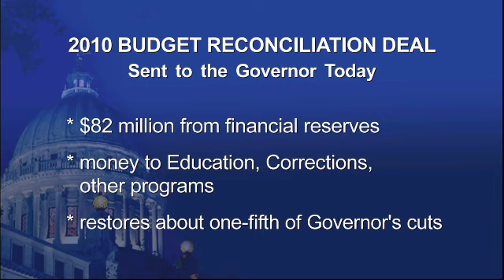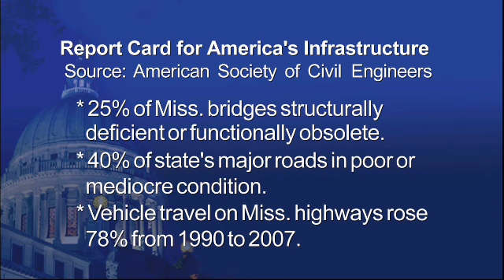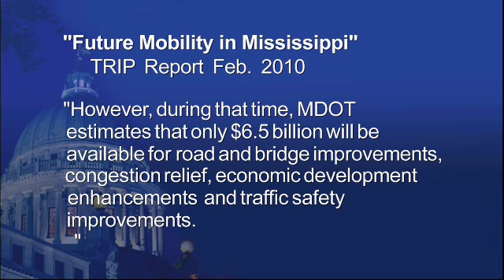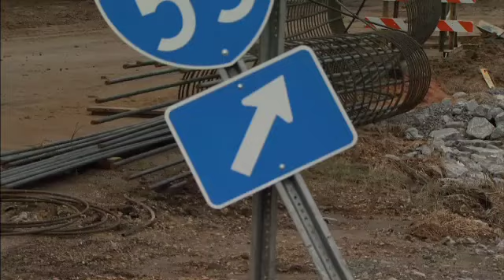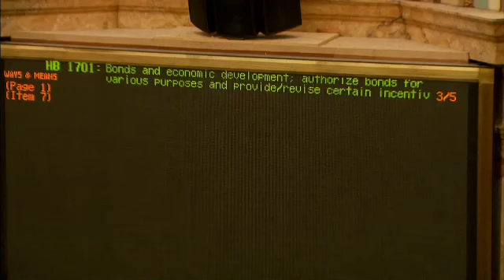QUORUM | MPB 3-3-2010 - On The Move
In a state as sparsely settled as Mississippi, transportation matters are critically important.  Our highways, railways and bridges form more than infrastructure -- they support our economy and they help delineate and define our society and our culture.  But much of our existing transportation system is worn at the edges, and serious warnings about bridge and road safety compete with budget concerns for the attention of Mississippi's lawmakers.  Federal stimulus efforts have pumped millions of transportation dollars into the state's economy, but Governor Barbour complains of an inefficient process by which job creation fetches a high price.  Can Mississippi provide the links needed by prospective industries to get their products quickly to market?  We'll also review a wide range of safety concerns and associated legislation on the 3-3-2010 edition of QUORUM.  Guests include Mark cConnell, asst. chief engineer for MDOT Field Operations; Bethany Stich, asst. professor of public administration at Mississippi State University; Sen. Tom King, Senate  Highway and Transportation Chairman; Rep. Warner McBride, House Transportation Chairman.